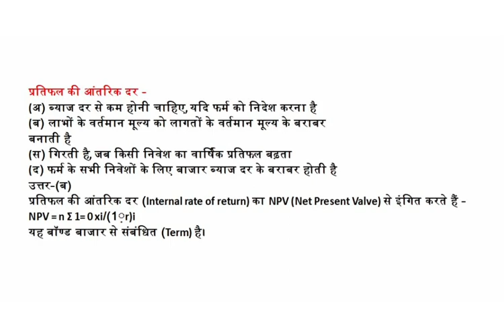प्रतिफल की आंतरिक दर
(अ) ब्याज दर से कम होनी चाहिए, यदि फर्म को निदेश करना है
(ब) लाभों के वर्तमान मूल्य को लागतों के वर्तमान मूल्य के बराबर
बनाती है
(स) गिरती है, जब किसी निवेश का वार्षिक प्रतिफल बढ़ता
(द) फर्म के सभी निवेशों के लिए बाजार ब्याज दर के बराबर होती है
उत्तर-(ब)
प्रतिफल की आंतरिक दर (Internal rate of return) का NPV (Net Present Valve) से इंगित करते हैं -
NPV = n Σ 1= 0 xi/(1़r)i
यह बॉण्ड बाजार से संबंधित (Term) है।